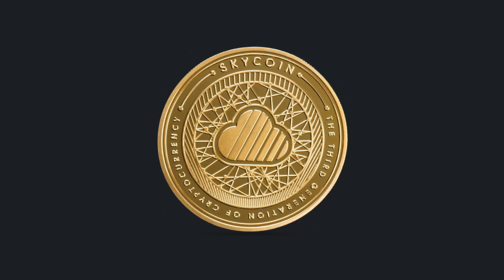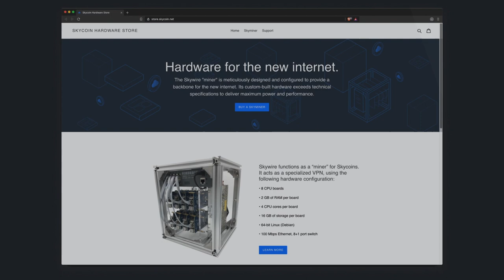Skymining for Fun and Profit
You can buy a Skyminer right now and have the purchase price reimbursed over two years. So why haven't you done it yet?

Be a part of building a private and secure decentralized internet, and get paid for it.

If you like my videos and would like to contribute to me making more, feel free to donate some Skycoin: GCB5KK9LmJzxxxh2hMoKm3HRXwaJe9vRfd